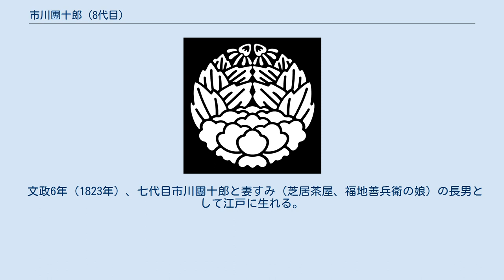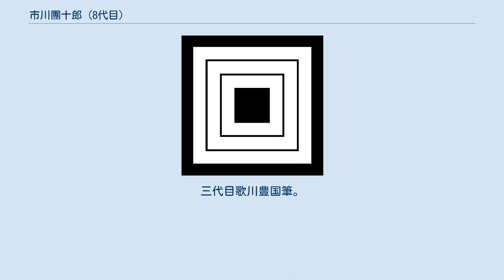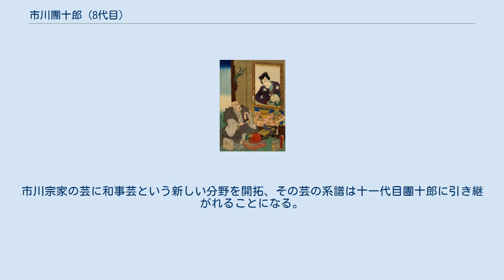市川團十郎 (8代目)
八代目 市川 團十郎（いちかわ だんじゅうろう、文政6年10月5日（1823年11月7日） - 嘉永7年8月6日（1854年9月27日））は天保年間から幕末にかけて活躍した歌舞伎役者。
屋号は成田屋。
定紋は三升、替紋は杏葉牡丹。
俳名に白猿がある。
その美貌によって広い人気を集めたが、32歳のとき突如として自殺するという衝撃的な最期を遂げた。
 文政6年（1823年）、七代目市川團十郎と妻すみ（芝居茶屋、福地善兵衛の娘）の長男として江戸に生れる。
團十郎家の跡継ぎとして見込まれて生後一箇月で初舞台を踏み、二代目市川新之助を名乗る。
文政8年（1825年）、数え三つにして六代目市川海老蔵を襲名した。
さらに天保3年 (1832年) には父が五代目市川海老蔵を名乗ったのにあわせて、10歳にして市村座で八代目市川團十郎を襲名する。
 天保13年(1842年)に父親の七代目団十郎が江戸追放になると八代目は16歳で江戸歌舞伎界の最高責任者となり、弘化2年（1845年）には、父に代わって家を守る親孝行者として幕府により表彰される。
これにより八代目の人気は爆発的に高まり、「助六」の舞台上で八代目が身を沈めた桶の水を美顔水としてとっくり１瓶１分（現在の価格で3000円ほど）で販売すると飛ぶように売れ、中には八代目の痰を「団十郎の御痰守」として販売する者まであった。
 面長の美貌で、歴代の團十郎とはまったく仁の異なる二枚目役者だった。
天保の改革によって一時深刻な不況をこうむった江戸の芝居町に人出が戻ったのは、八代目團十郎に負うところが大きかった。
上品ななかに独特の色気があり、おっとりとした愛嬌が身にそなわって、嫌味がなかったという。
当時の批評には「男振りはすぐれて美男子といふにあらねど、いはゆる粋で高等で人柄で、色気はこぼれる程あれどもいやみでなく、すまして居れども愛嬌があり」（『俳優百面相』）とある。
さわやかで高音の利いた調子の科白回しがうまく、こうした特色は彼が初演した『与話情浮名横櫛』（切られ与三）の与三郎によくあらわれている。
同作は瀬川如皐 (3代目)が八代目のために嘉永6年（1853年）に書いたものである。
 嘉永7年（1854年）、大坂の芝居に出演していた父・海老蔵を訪ねて東海道をのぼり、名古屋で父といっしょになって舞台をつとめた。
7月中には大坂に着き、道頓堀で船乗込みを行って稽古にかかったが、初日に旅館の一室で突如喉を突いて自殺する。
享年32。
動機は不明だが、一説には七代目の作った多額の借金返済のため図らずも大坂の芝居に出演することになってしまったため江戸の座元（劇場所有者）への義理を立てたといわれる。
八代目の死絵は300種も出たといい、中には七代目と江戸の座元との板挟みに悩んだとする自害の原因を描いた死絵もあった。
天王寺村の一心寺に葬る。
法名は浄筵信士。
八代目の死により返済できなくなった市川家の借財（成田山から七代目が借りた莫大な借金と八代目が借りた100両）は新勝寺が処理した。
 八代目市川團十郎の死絵。
三代目歌川豊国筆。
1854年 得意な役柄は『切られ与三』の与三郎のほかに、『菅原伝授手習鑑』の梅王、『児雷也豪傑譚』の児雷也、『助六所縁江戸桜』の花川戸助六、『偐紫田舎源氏』の足利光氏などの二枚目のほか荒事も好んでつとめた。
市川宗家の芸に和事芸という新しい分野を開拓、その芸の系譜は十一代目團十郎に引き継がれることになる。
 独身で後嗣がなく、20年の空白を経て、弟の初代河原崎権十郎が九代目團十郎を襲名している。